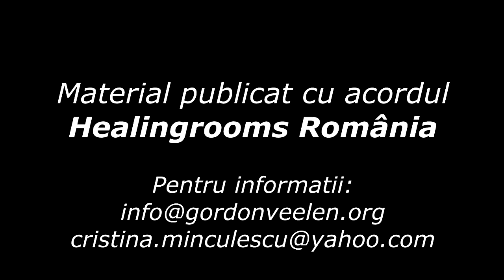Purificând revelaţia profetică / condiţii de neutralitate - video 5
Conferinta profetica sustinuta de Gordon van Veelen si Cristina Minculescu din partea Healingrooms Romania la Bucuresti in biserica Dunamis in perioada 25-27 aprilie 2014.